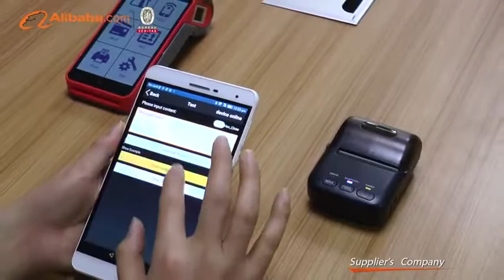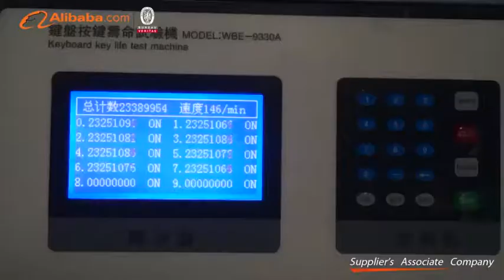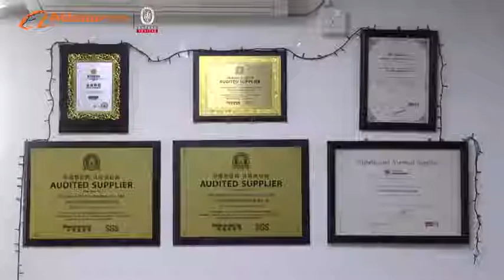HCCTG, Make Payment & Printing Easier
Established  in 2008’s , headquartered in Shenzhen, HCCTG is one of the China active players in  PC/POS/Mobile peripheral equipments solution.